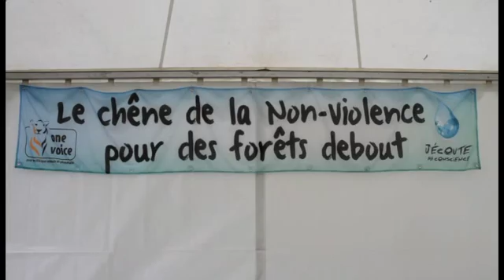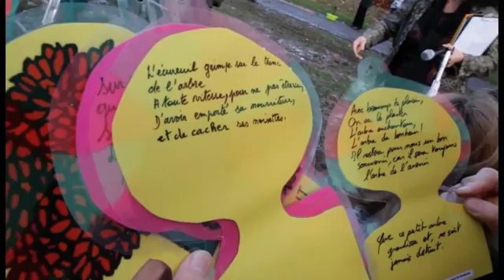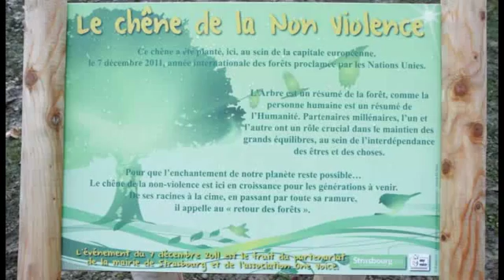One Voice - Strasbourg le chêne de la non violence prend racine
En cette fin 2011, année déclarée « des forêts » par les Nations unies, la ville de Strasbourg et One Voice à l’unisson ont planté le chêne de la non-violence le 7 décembre dans le parc de  Pourtalès. Un signe fort de leur implication dans la lutte contre la déforestation, un hymne à la vie, et une invitation faite au promeneur à demeurer attentif à la fragilité du monde, à préserver celui-ci pour les générations futures.